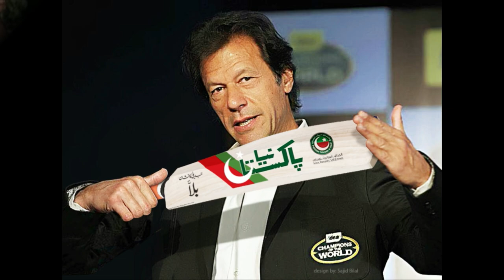bane ga neya pakistan !! faiz ullah kamoka pti song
song ..hai yea khan ka ilaan !! bane ga neya pakistan !! faiz ullah kamoka hai haq such ki pehchan
Voice..ijaz ali naik,,
music..zafar allah lok,
lyrics.. yasir abbas malangi
pti song faiz ullah kamoka